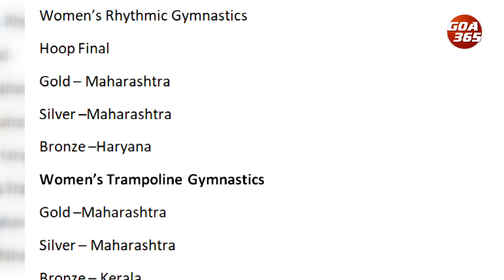NATIONAL GAMES: Maharashtra continues to lead the charts || ENGLISH || GOA365